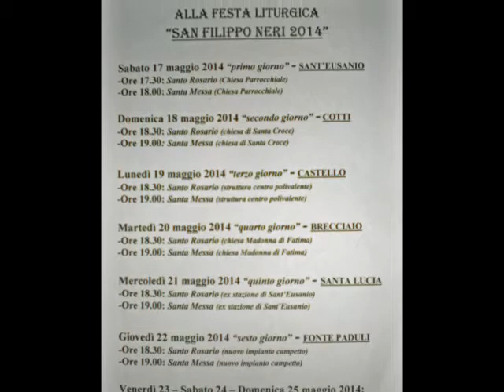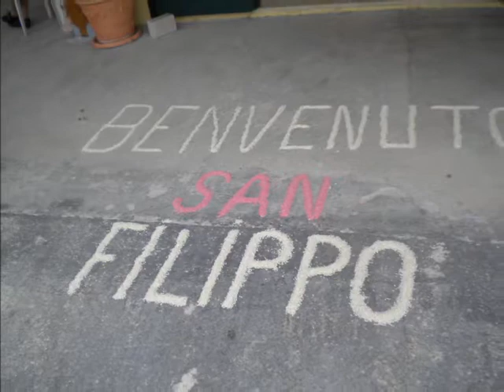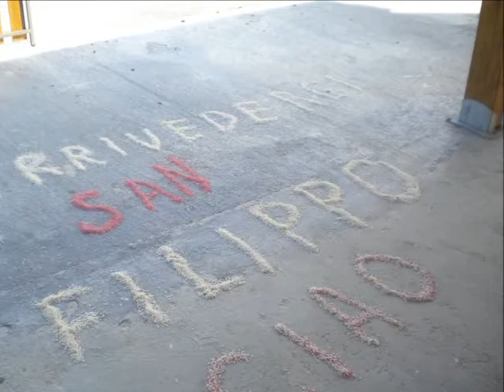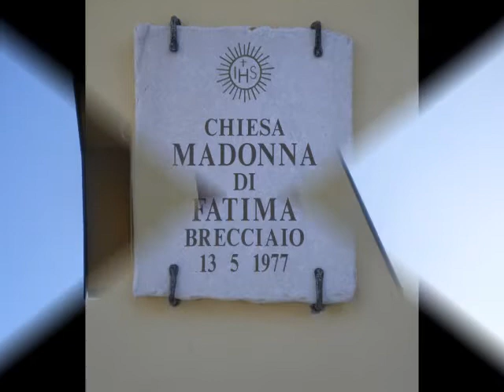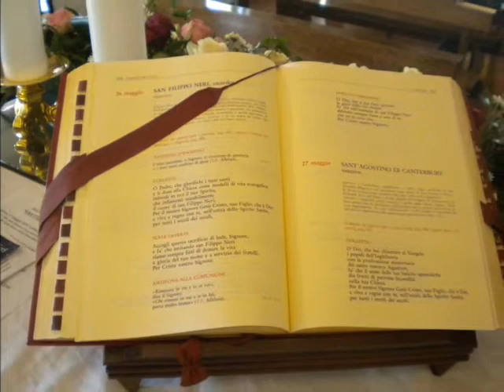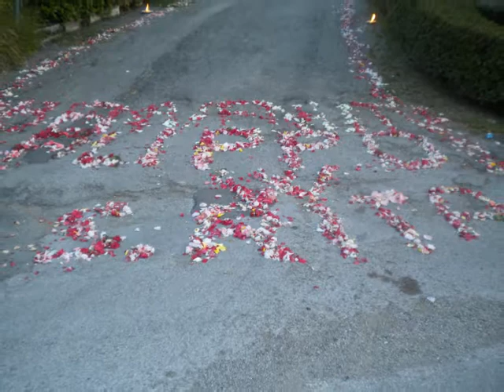Novena 2014 Sant' Eusanio del Sangro